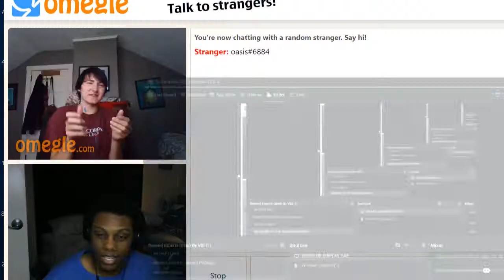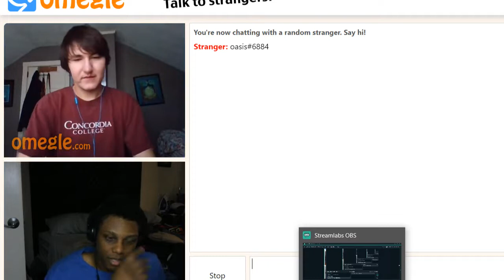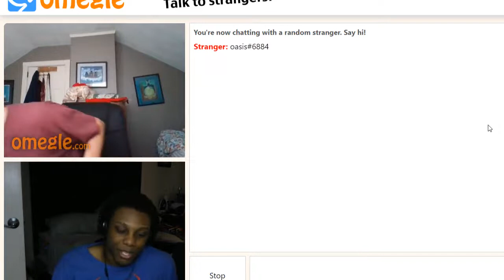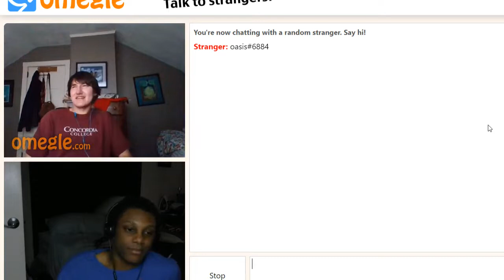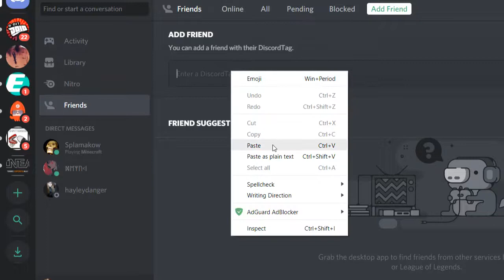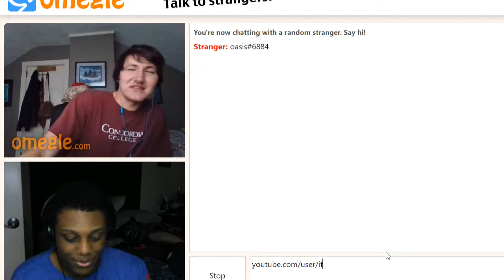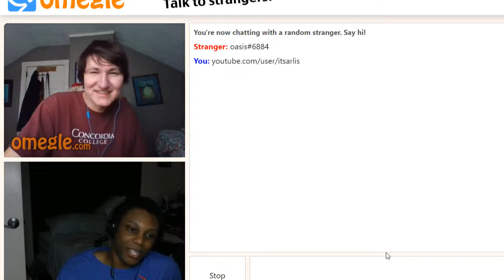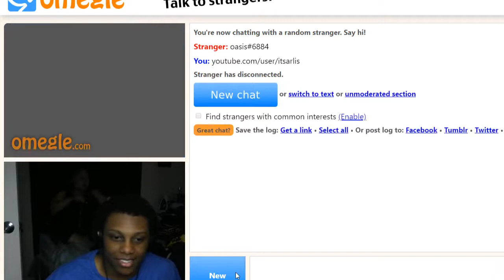I MET A NEW FRIEND ON OMEGLE (OMEGLE CRAZY MOMENTS) - OMEGLE TROLLING #2